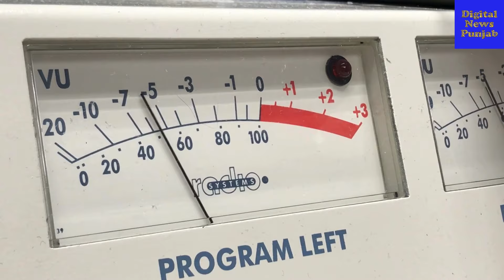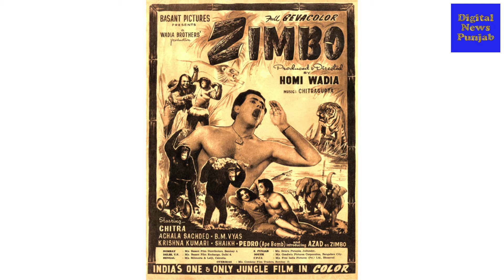Bollywood Actress Chitra – Action Queen of the 60’s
अफसर उनिसा बेगम के नाम से जन्मी चित्रा को फिल्मों में आने का विचार तब आया जब वह बॉम्बे में छुट्टियां मना रही थीं (उस समय वह हैदराबाद में रह रही थीं)। उन्होंने फिल्मकार लिमिटेड की कॉस्ट्यूम पिक्चर मान (1954) में अपनी शुरुआत की, जिसमें उन्होंने अजीत के साथ नायिका की भूमिका निभाई।